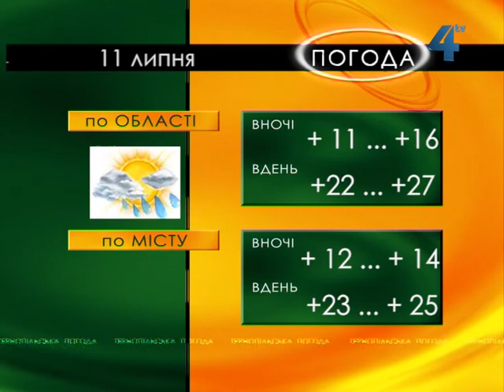Тернопільська погода на 11 липня 2013